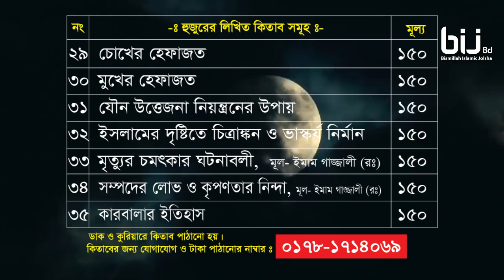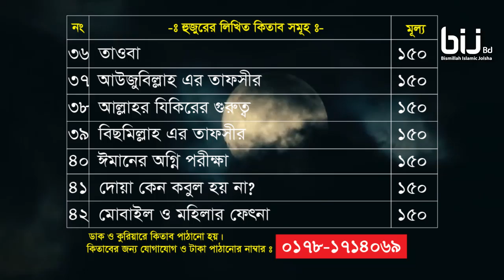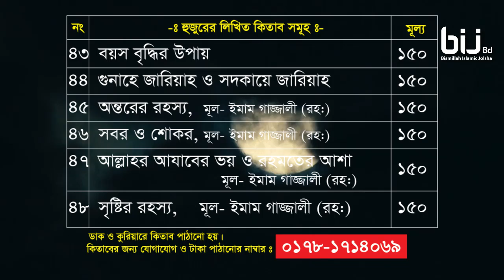আল্লাহর নিজের পরিচয় | Rofiqullah afsary | Bangla waz | Afsary World